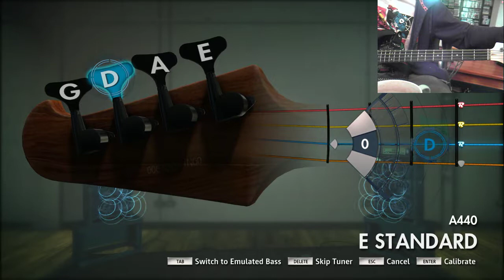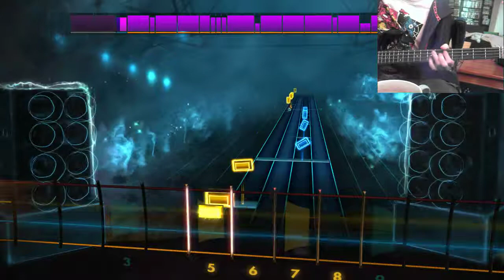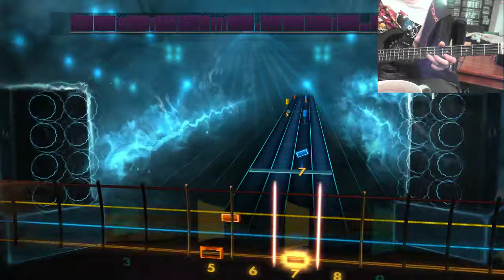Santana - Oye Como Ya - Bass Guitar